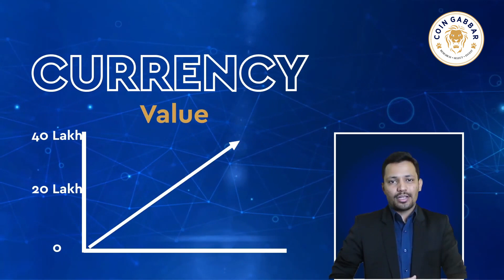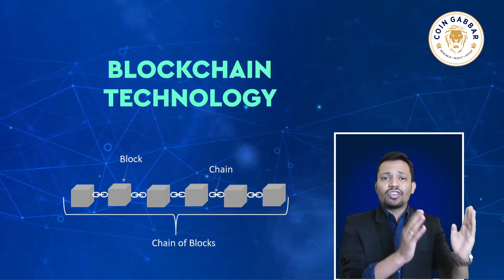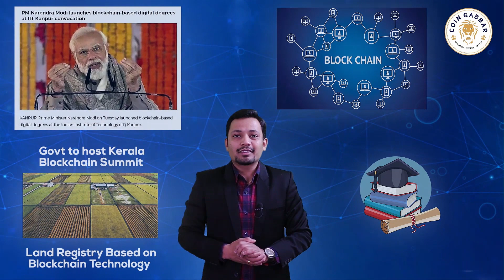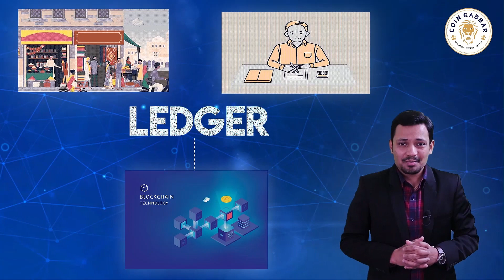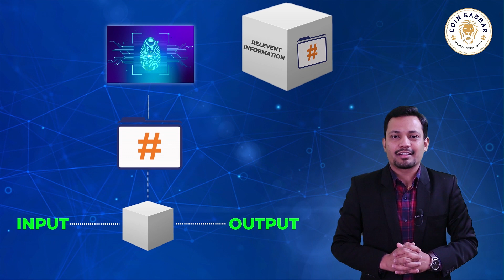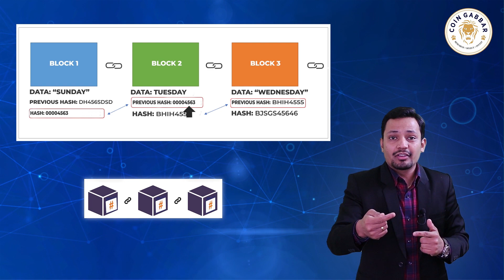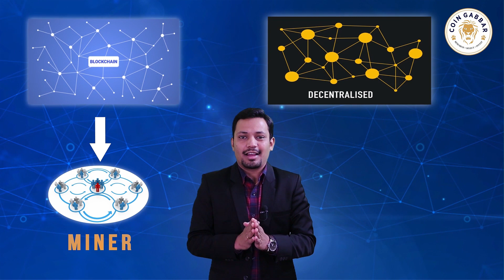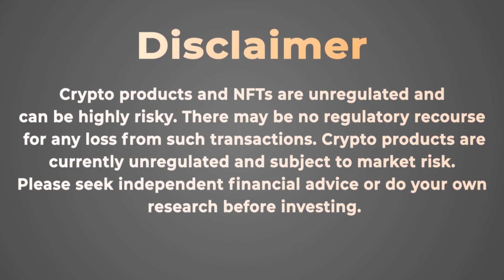History of cryptocurrency|How bitcoin and blockchain connected??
In this video we will discuss on following topics:

1)History of cryptocurrency 00:27::03:40
2)what is cryptocurrency 03:40::3:58
3)Why it is popular 03:58::4:40
4)Legal tender of cryptocurrency in india 04:41::05:15
5)elon musk 05:16::05:20
6)How many cryptocurrencies exist?? 05:39::06:14
7)how does cryptocurrencies work??  07:04::07:20
8)Blockchain technology 12:22::22:05

►►One Time Rewards
1🌐 Registered now & win 100000 Cubs (4000 Tokens)
2🌐 Verify Mobile & win 5000 Cubs (200 Tokens)

►►Reccuring Rewards
Refer a Friend & get 5000cubs(200tokens)
and Your Friend will get 2000cubs(80tokens)

►►Prediction Contest
1st Winner Medal 10000 Cubs (400 Token)
2nd Winner Medal 5000 Cubs (200 Token)
3rd Winner Medal 2500 Cubs (100 Token)

►►🔥🔥Achievement🔥🔥
Coin Gabbar is now listed on Coinmarket-cap